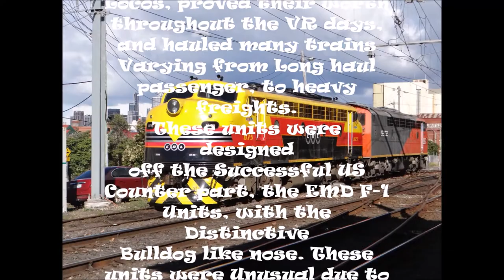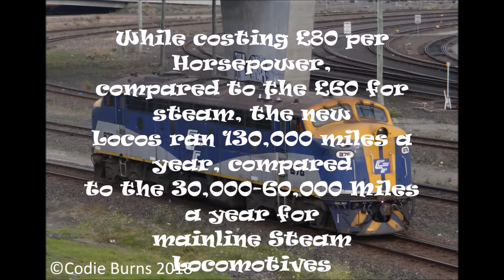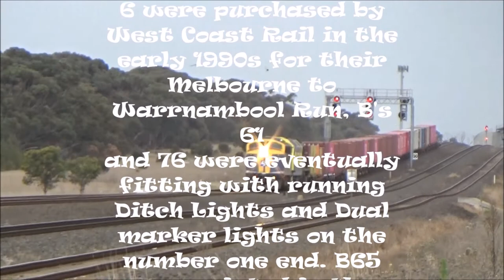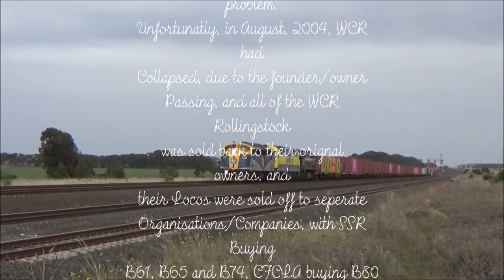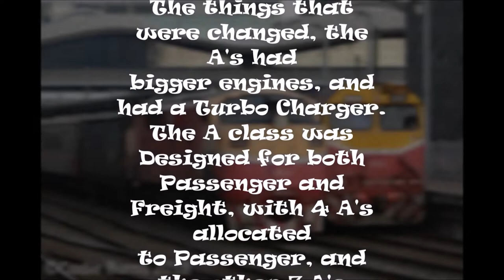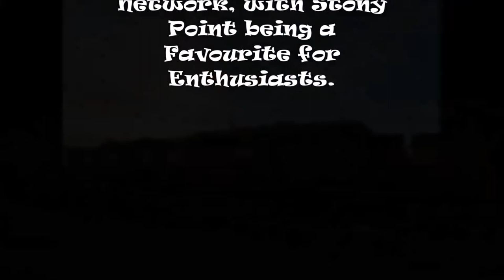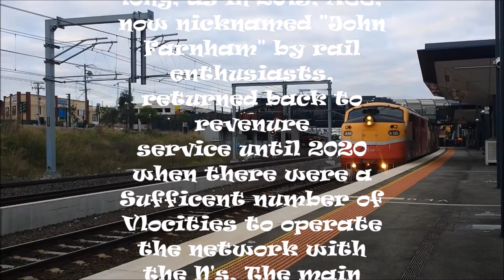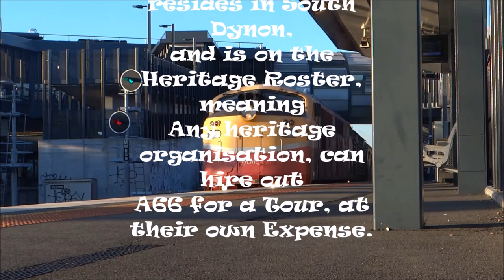The A B Class locomotive Introduction REUPLOADED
Hey everyone! So due to some positive Feedback. I've taken this into concideration. So please enjoy.

Welcome to my new Youtube Series! In this Series, I'll be doing a little bit of History on Victorian Locomotives.

In thi Episode of Locomotive Introductions, we will be looking at the A and B Class locomotives, the history, and how the A Class came around.

Please sit back and enjoy my new Series! I hope you like it!